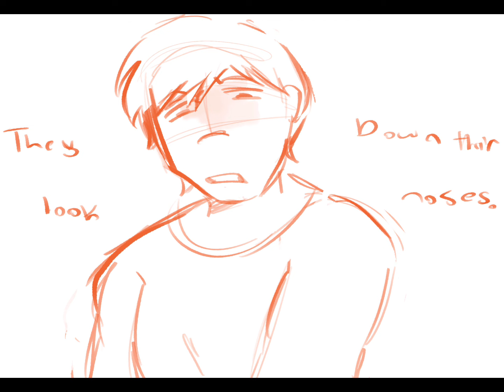Geeks in Love by lemon demon WIP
Song: geeks in love by lemon demon